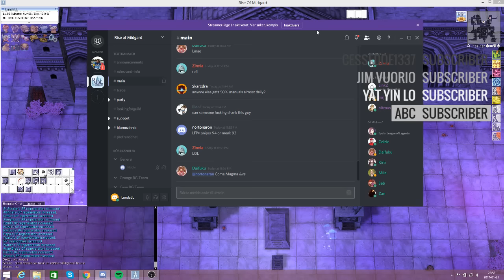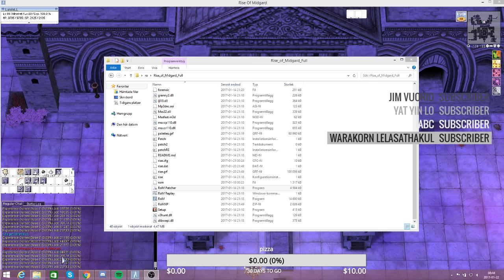Rise of midgard: Road to 99